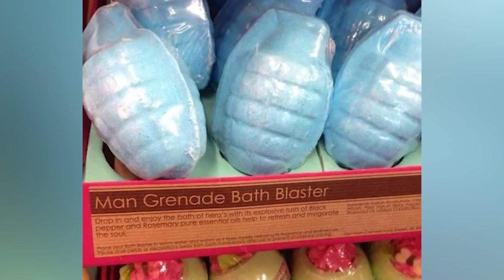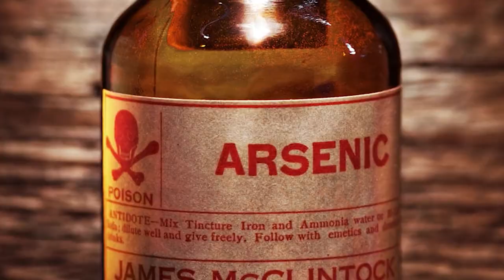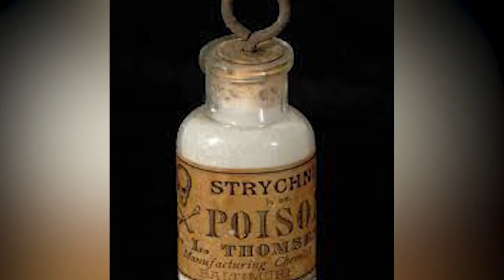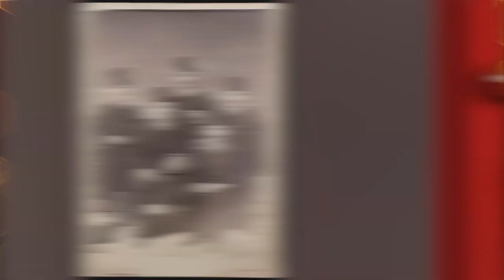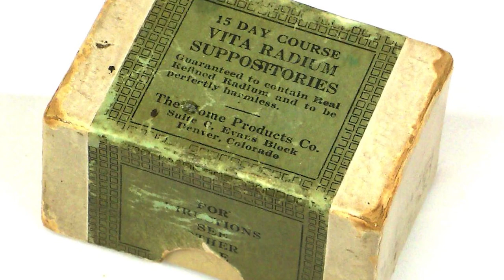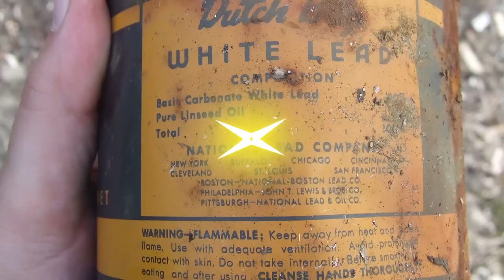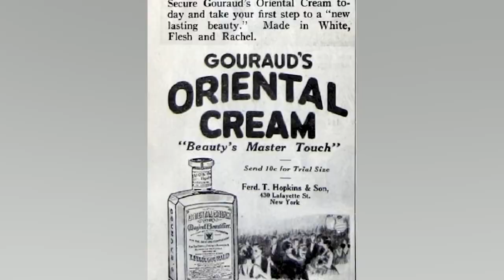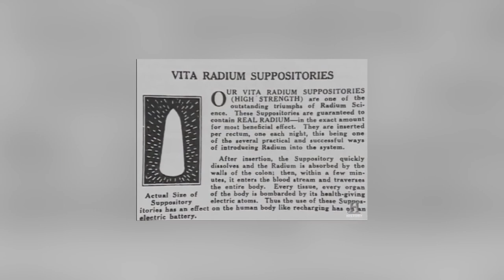Top 10 Concerning Substances That Need To Be Hid From The Public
Famous poisons that took out ancient leaders are STILL out there today. There's more to keep an eye out for than just Poison Ivy. Join us today on Bumblebee as we count down what NOT to touch. Here are the Top 10 Concerning Substances That Need To Be Hid From The Public!

Editors:
🍯Garreth Arenburg-Duchesne